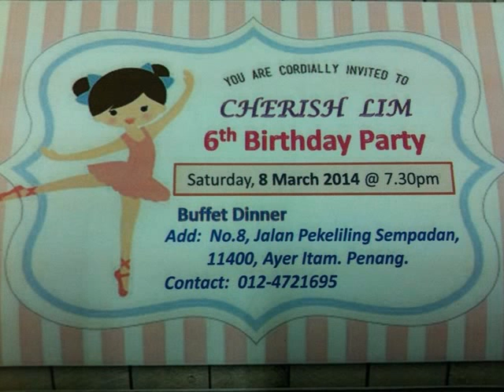Cherish Lim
Once a upon the time. a girl named Cherish